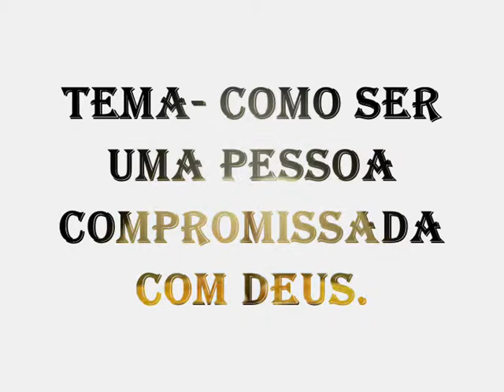pregação como ser uma pessoa compromissada com Deus